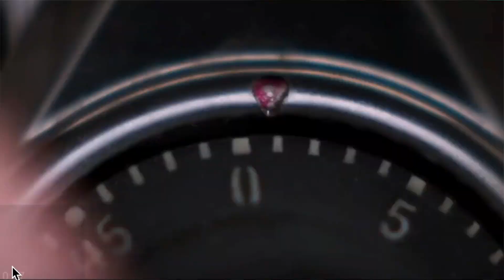Spider-Man Far From Home Review (Spoilers!)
Spider-Man is my all-time favorite superhero but is this new rendition of Spider-Man living up to the legacy?

ABOUT Pamela Stewart is an independently published YA Science-Fiction/Fantasy author. She’s a believer, a doer, and a trier. :)

Edited by Rachel Brauer | @sisterofsalem